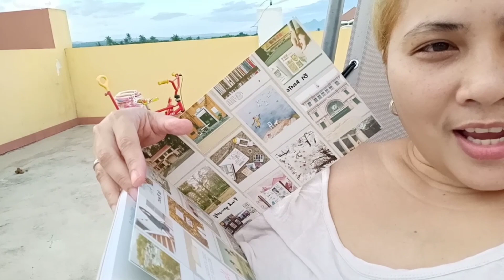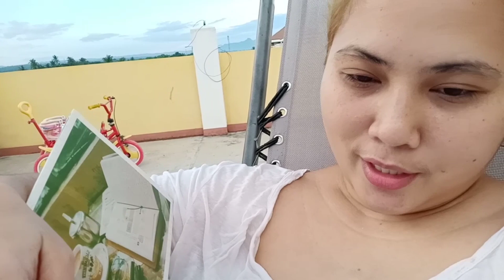M&M's Wisdom In The Car (The Rooftop Edition) | Trust In The Lord